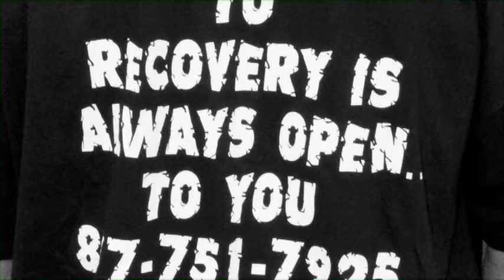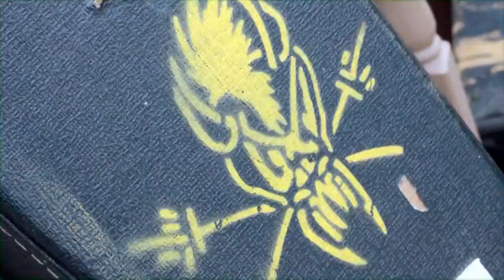Annual Jamapalooza Fundraiser 2013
This year, Jamapalooza was held at our Palmer Men's House in Westland, MI. A lot to celebrate with everyone, truly a time of connecting!